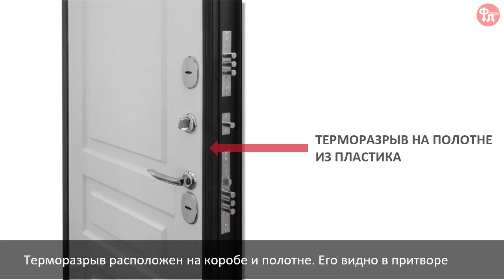Входная дверь с терморазрывом Форт-Термо Т-104. Для улицы и сильных морозов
Чтобы не заморозить ваш домой зимой, подготовьте помещение в теплое время. Сейчас время выбирать термодвери. Пока не взлетели цены, как в 2023 году.

Представляем еще одну новинку в ассортименте дверного маркетплейса Фабрика Дверей - термодверь Форт-Термо Т-104.

Смотрите видеобзор входной уличной двери Форт-Термо Т-104 сразу со склада.

Изучайте характеристики:

- Внешняя отделка - гладкий лист металла.
- Толщина металла - 1,5 мм.
- Полимерно-порошковое покрытие “Черный муар”.
- Внутренняя отделка - МДФ панель 16 мм.
- На внутренней панели классический объемный рисунок. Влагостойкое покрытие, цвет “Снег”.
- Фурнитура в современном стиле, цвет “Хром”.
- Два замка. Нижний и верхний сувальдные “Гардиан”.
- Задвижка "Ночной сторож"
- Автоматическая шторка закрывает отверстие под ключ у обоих замков.
- На коробе установлен эксцентрик для регулировки притвора.
- В притворе 3 уплотнителя: 2 магнитных и один D-образный резиновый.
- Терморазрыв из пластика. Расположен на коробе и полотне. Его видно в притворе.
- Накладка на порог из нержавеющей стали в комплекте, защищает основной порог.
- 3 петли на опорном подшипнике. Угол открывания 180 градусов.
- Штыри удержат полотно в коробе в случае спила петель.
- Наполнитель полотна - пенополистирол.

Спрашивайте эту модель термодвери в магазине фабрикадверей.рф. в вашем городе. Оставляйте заявку на сайте быстро и легко, чтобы обсудить с продавцом все характеристики двери. А профессиональный замер проемов обеспечит точный расчет и качественную установку дверей.

Мы — компания ФабрикаДверей, в нашей сети 132 современных магазина дверей по всей России. Для вас — дверной сервис полного цикла: добротная и качественная установка дверей.

— двери от более 90 производителей
— доступные цены на ВходныеДвери и
— рассрочка и кредит

1. Консультация и подбор дверей в магазине, по телефону или интернет-магазине под ваши размеры и интерьер. Подбор фурнитуры.
2. Замер проёма под двери в удобное время.
3. Доставка дверей в удобное время до частного дома или до подъезда.
4. Подъем дверей на этаж.
5. Установка входных и межкомнатных дверей «под ключ» с гарантией.
6. Мы отвечаем за качество работы. На все двери и монтаж дверей даём гарантии.